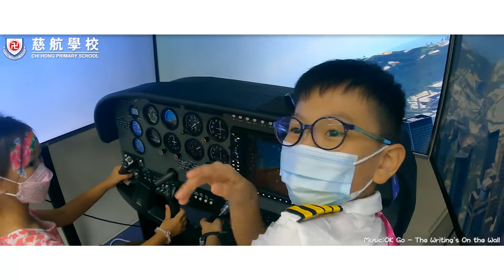【慈航學校ChiHong】2022 慈航開放日 OPEN DAY｜2022-2023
是次慈航開放日，
除了有精彩表演的頒獎禮外，
還舉辦了有很多不同遊戲攤檔，
想必各位來賓都留下了難忘的回憶，
下一次開放日，
再來參觀我們的大家庭啦！
留意我們Chihong TV最新消息!!!